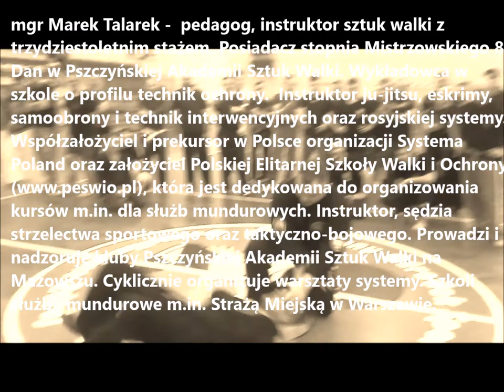Pszczyńska Akademia Sztuk Walki- Prezentacja Marek Talarek